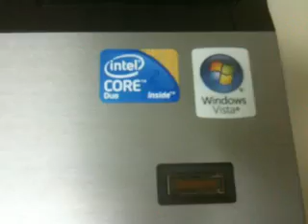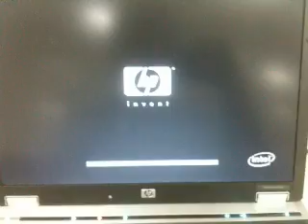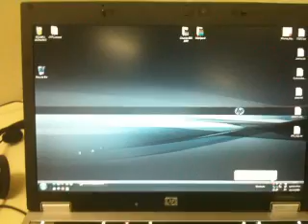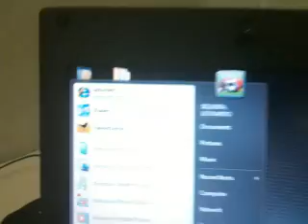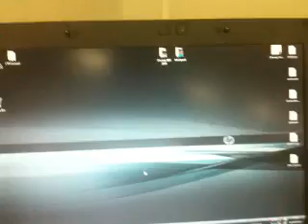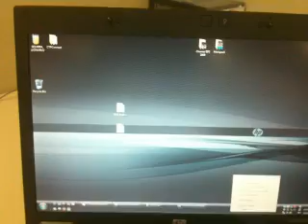Review - HP EliteBook 6930p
Review do HP EliteBook 6930p para o Boa Cuca. Mais informações, acesse